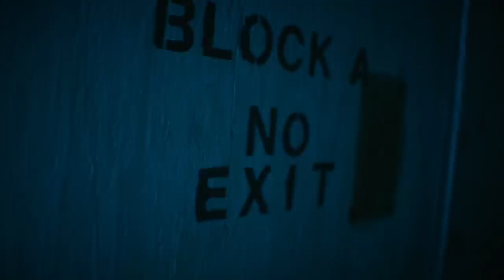CNCO | Deja Vu Album Trailer (PART 2)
PARTE 2.